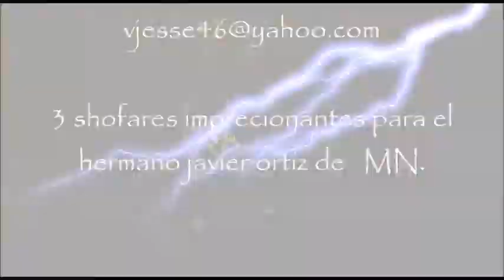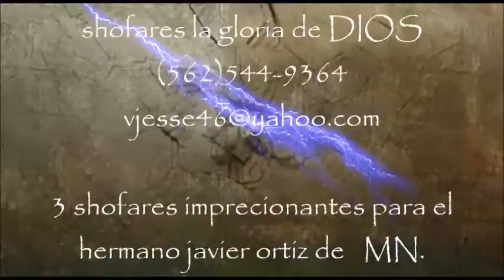3 SHOFARES ESPECTACULAES DISEÑADOS PARA EL HERMANO JAVIER ORTIZ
este trabajo es unico solo shofares la gloria de DIOS tiene este tipo de diseños en shofares quires algo unico algo personal un istrumento unico para alavar al señor llamanos al tel (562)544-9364
y pregunta por nuestros exelentes precios BENDICIONES